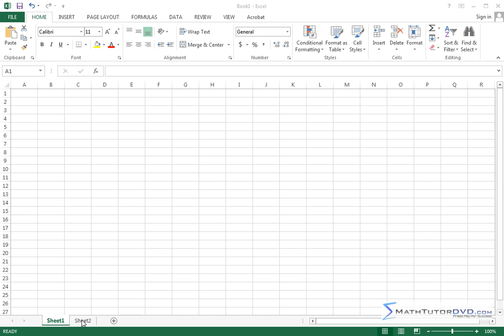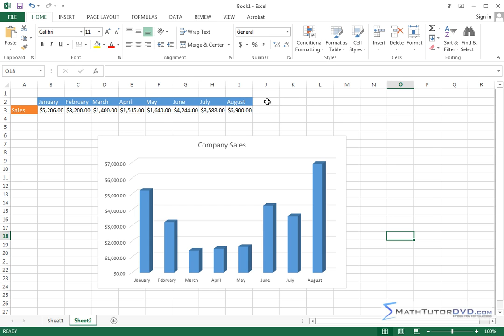Lesson 1 - Introduction To Excel